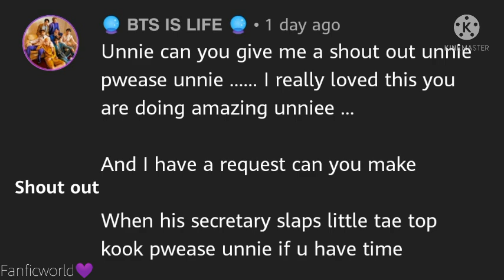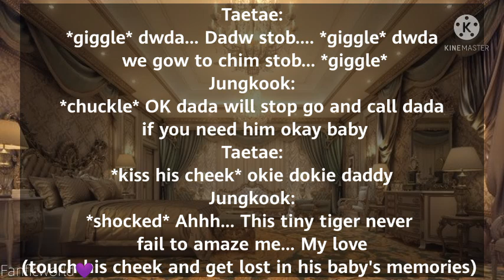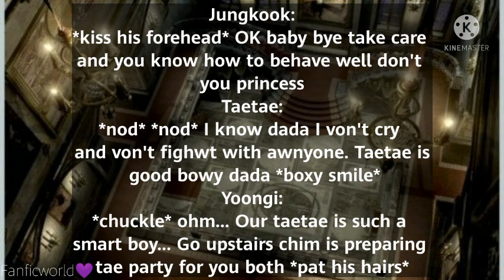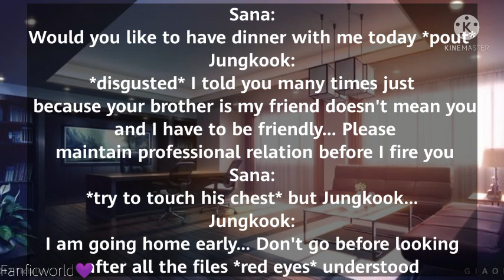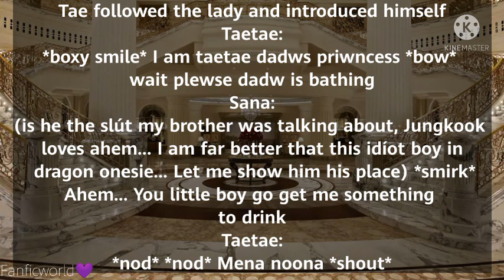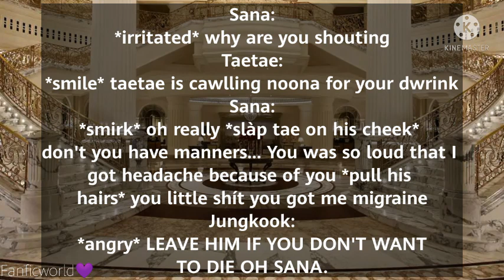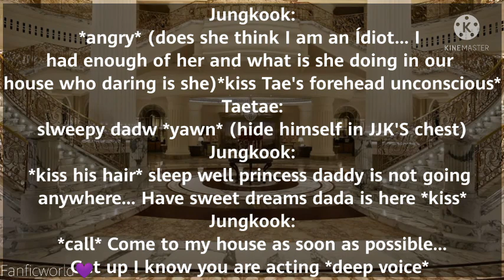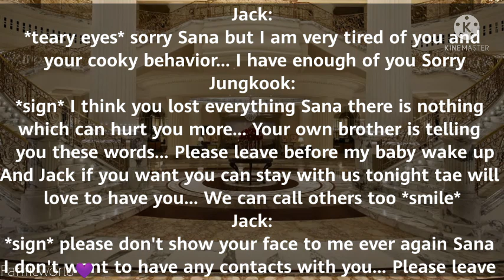×Taekookff× When his secretary slapped his little (REQUESTED)